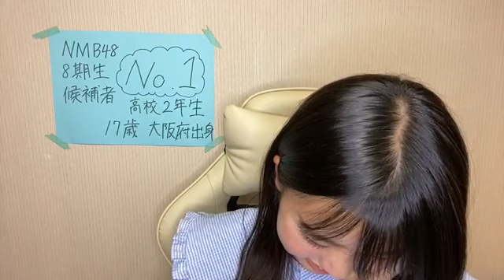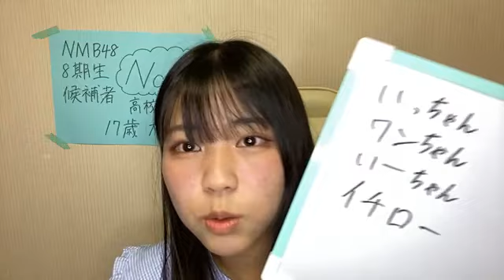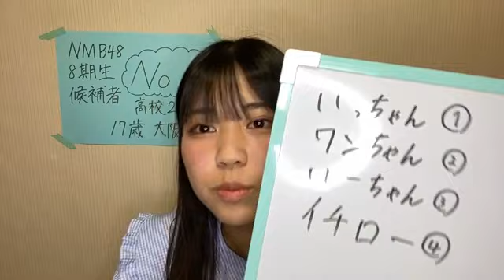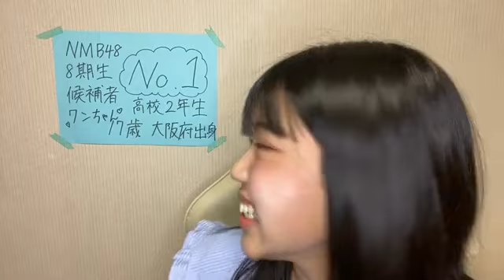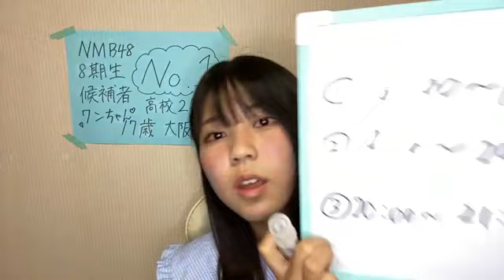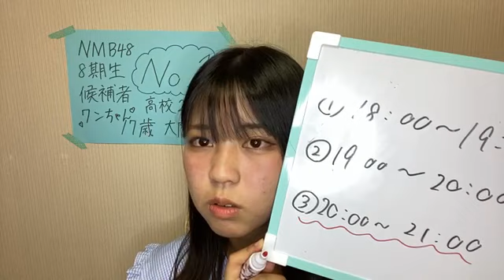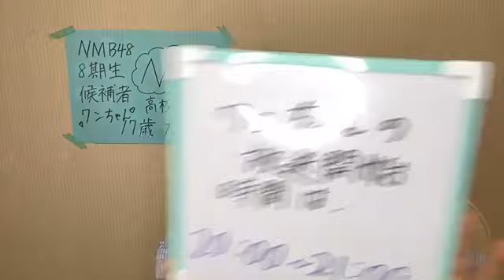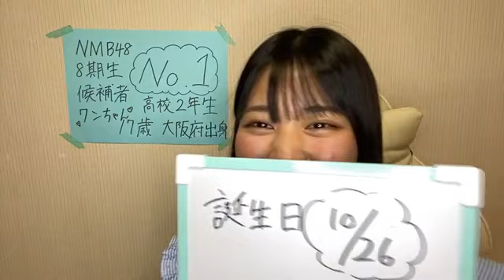NMB48 第8期受験生エントリーナンバー1番 2021年10月30日 20時03分12秒